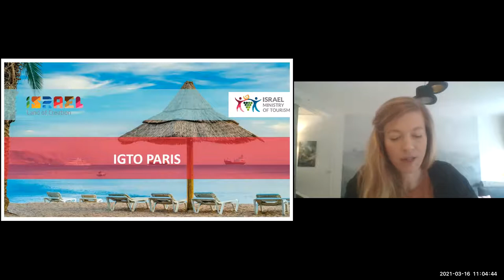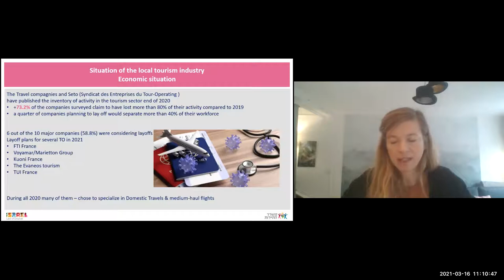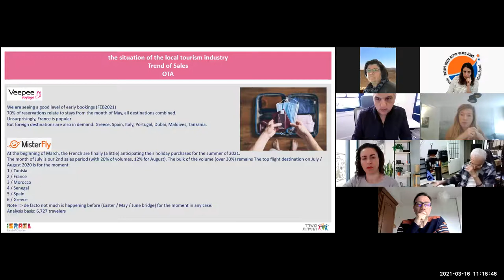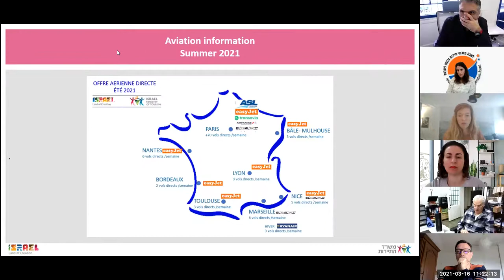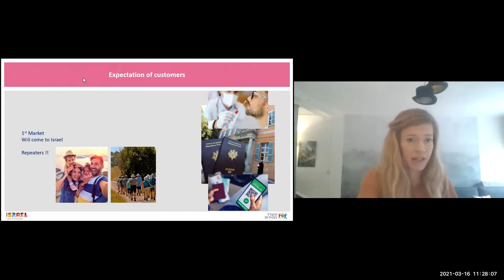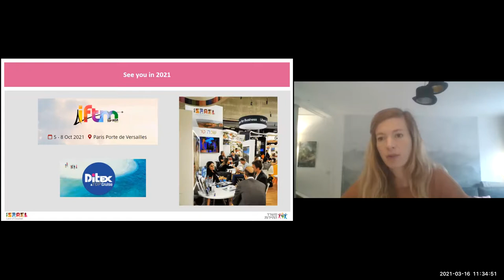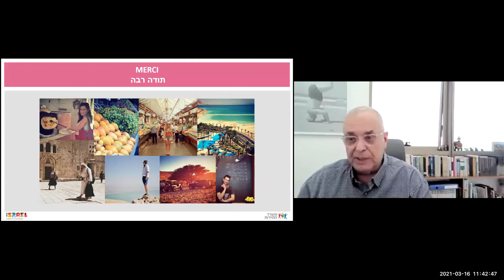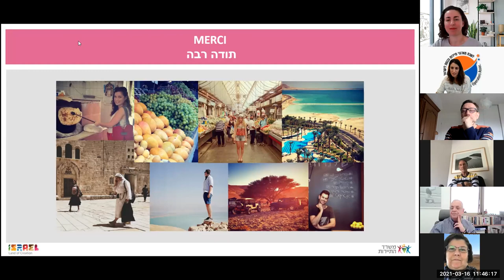מפגש שוק צרפתי לורלין מוראל מנהלת הלשכה בצרפת ואפרת מאיר גרומן מנהלת אגף אירופה